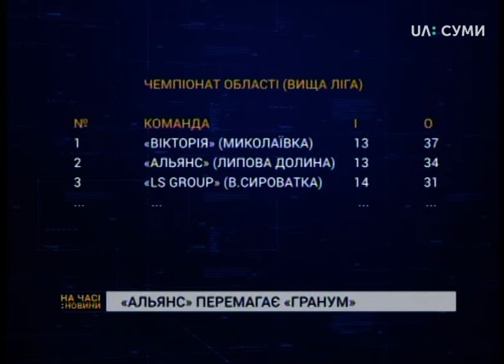20.09.2018 Новини. 8:00